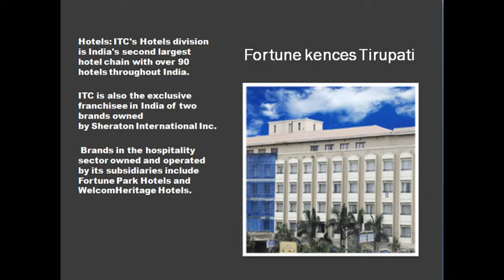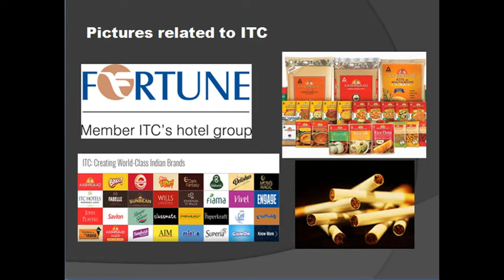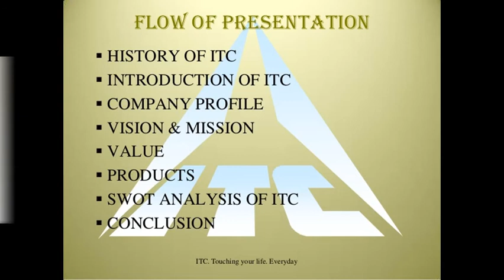THE ITC COMPANY LIMITED 2017 VIDEO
IN THIS VIDEO YOU WILL SEE ALL USEFUL  INFORMATION ABOUT "THE ITC COMPANY LIMITED".